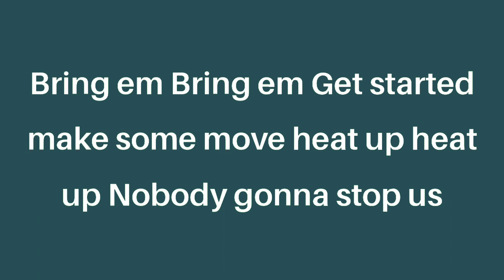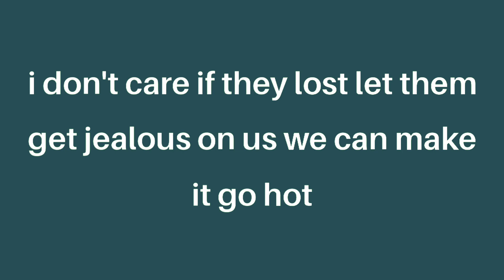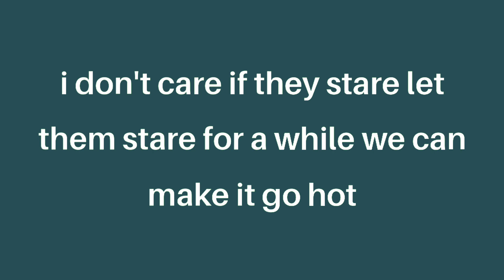Justin Bieber X Bad Bunny X J Balvin X Karol G X Ozuna X Rauw Alejandro- Let's Dance (lyrics)